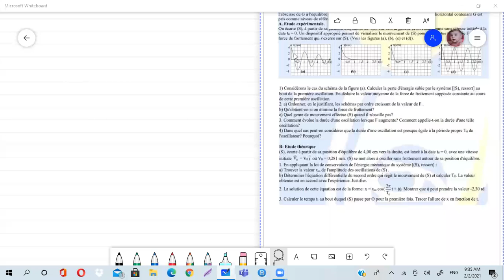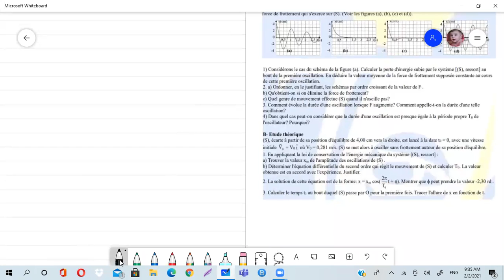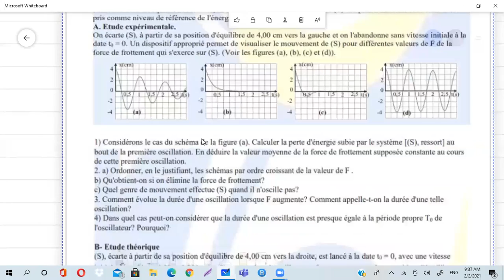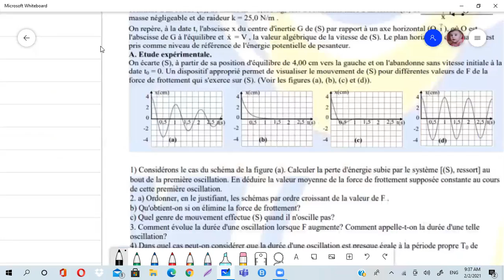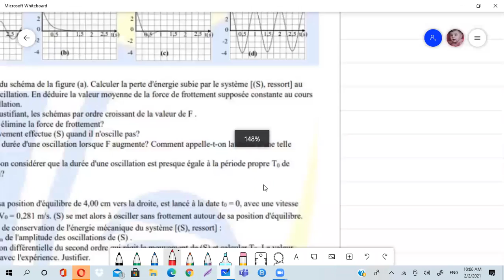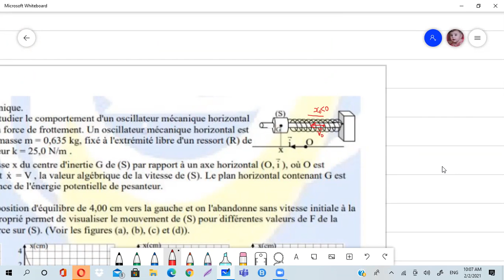OM 14 A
Correction de la suite de l'exercice III supp OM